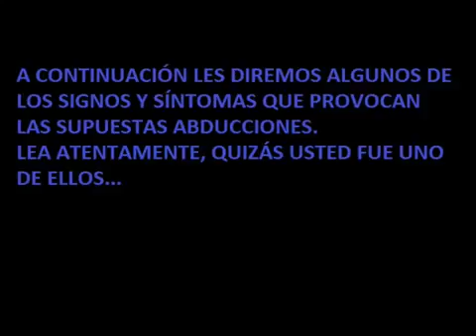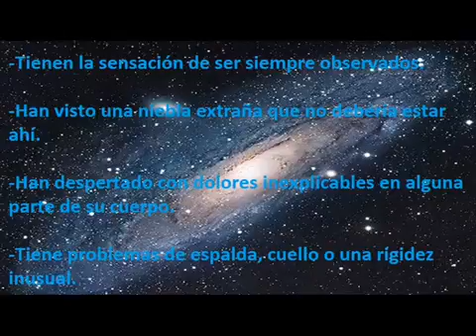OVNIS - Como saber si fuiste abducido